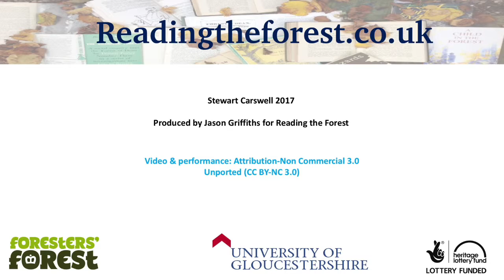Stewart Carswell on writing Forest poetry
Stewart Carswell explains his approach to writing poems inspired by the Forest of Dean